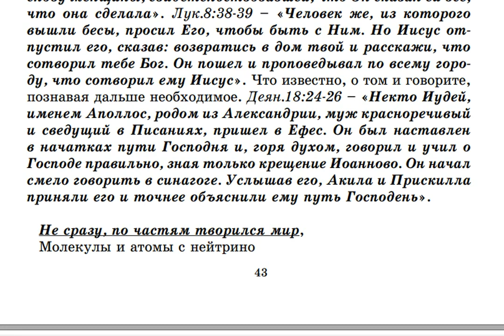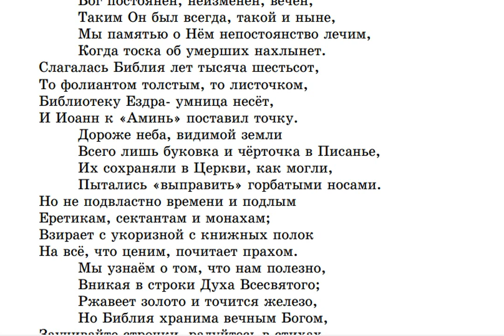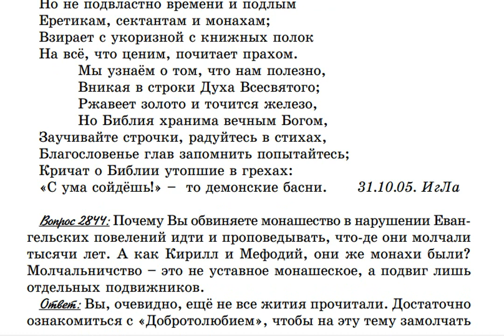2843. Можно ли не зная хорошо Писание свидетельствовать о Боге?